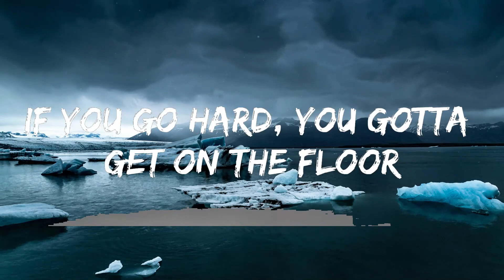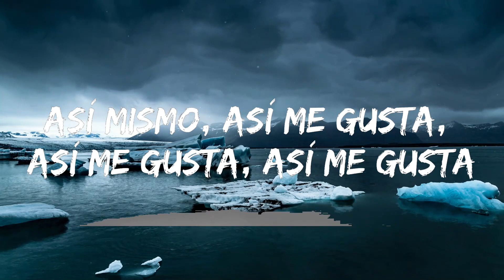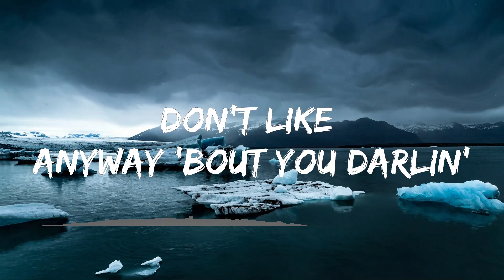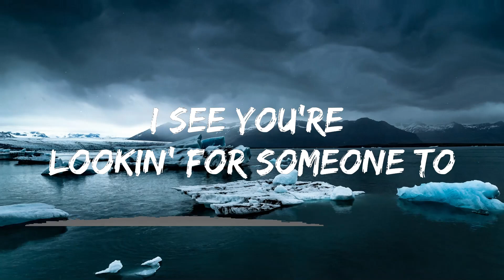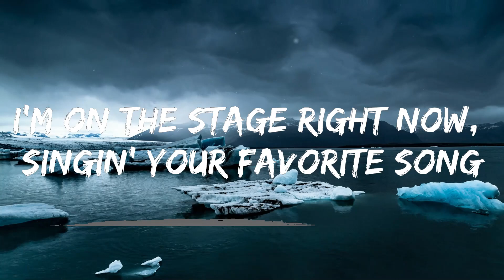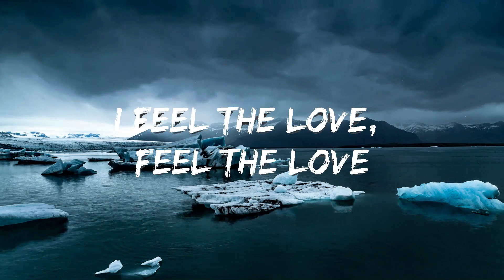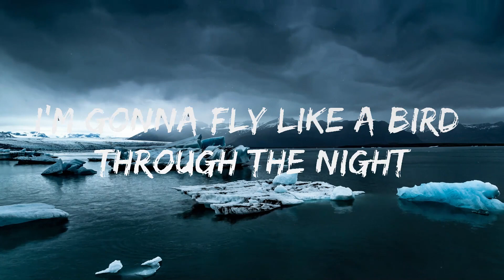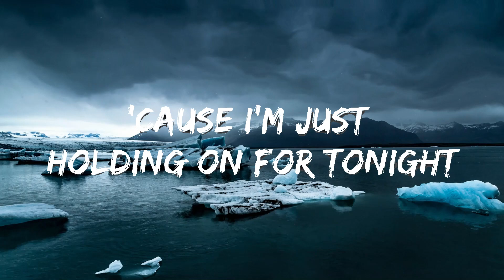Playlist || Jennifer Lopez - On The Floor (Lyrics) ft. Pitbull || Vibe Song